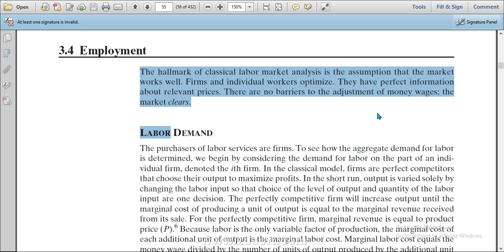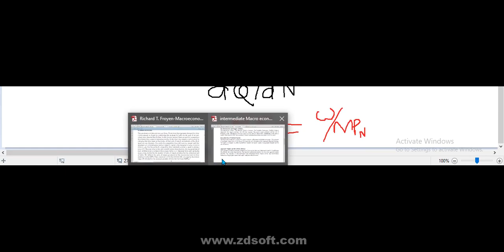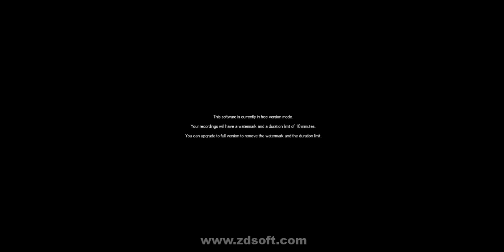Inter micro economics lec by AS